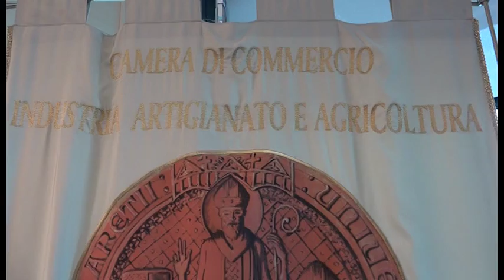Arezzo, economia: un 2016 ancora molto critico